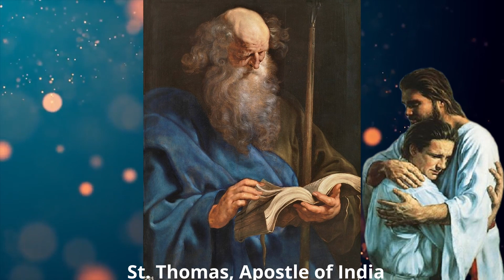July 3, വി. തോമശ്ലീഹ Apostel St. Thomas